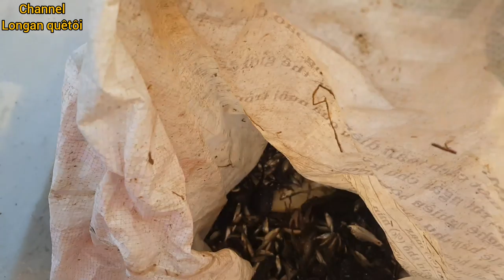Thả lưới mùa lũ tràn đồng ll thĂM Giớn ( lú) ll fishing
Mấy hôm nay mình co viec nên k thể ra clip đều được . cã nhà thông cãm .. Hôm qua mình có thả tay lưới sau nhà sáng mình cuốn và kết quả bat ngờ